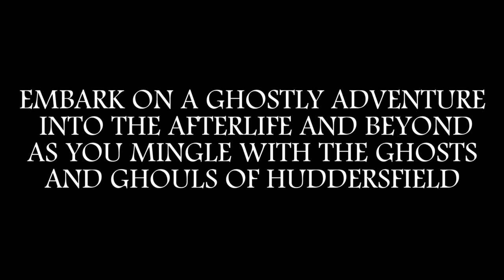Have you seen Evangeline? Trailer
At the Border Control Agency for the dead a motley crew of ghosts are 'cold cases', unable to pass to the other side because of unfinished business and clerical errors.

It's your job to wrap up their unfinished business on earth by roaming through the past and present of Huddersfield town centre.

Starting from the LBT courtyard, this is an outdoor performance made in collaboration with Chol and performed by students of Greenhead College. Be sure to wrap-up warm to keep the cold and ghosts at bay.

11-13 December 2013
Performances start at 19:00 and 19:15